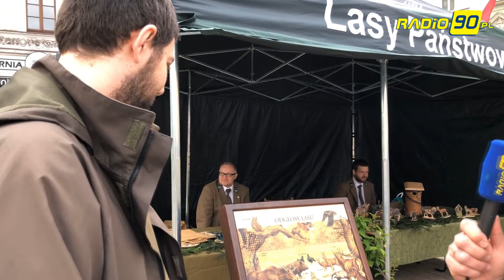II Turniej Służb Mundurowych w Rybniku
Od wtorku (30.04.) streetball króluje na rybnickim rynku. Dwudniowe zmagania koszykarzy zaczęli przedstawiciele służb mundurowych. 7 zespołów stanęło do rywalizacji o tytuł najlepszej drużyny, wśród nich między innymi policjanci, strażacy, pogranicznicy czy żołnierze.